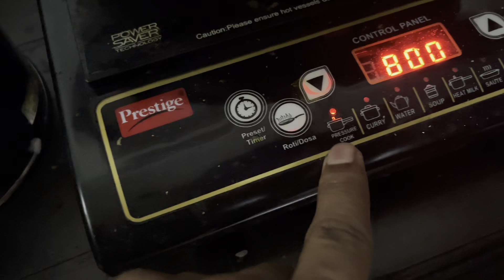Cooking with Friend 😄| cooking is very hard subject for me 🥳